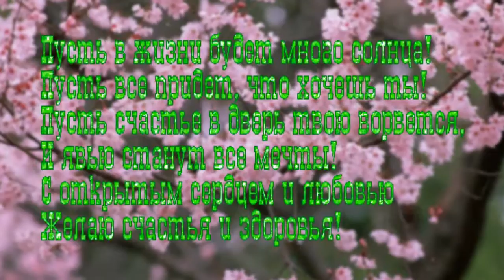Музыкальная открытка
Короткое поздравление с днём Рождения в виде музыкальной открытки для моей виртуальной подруги.